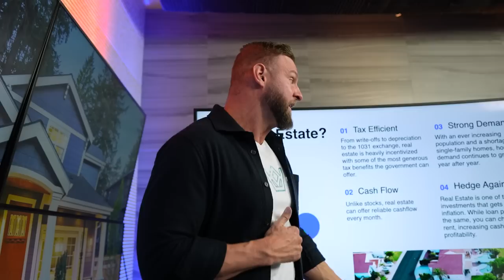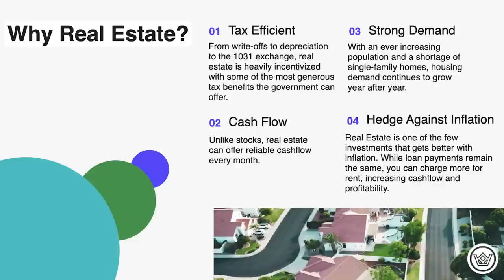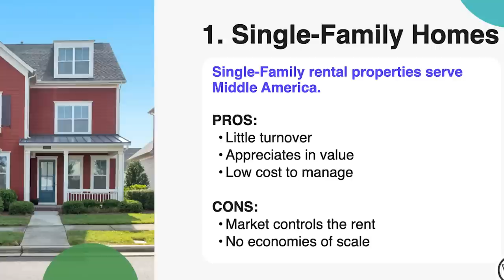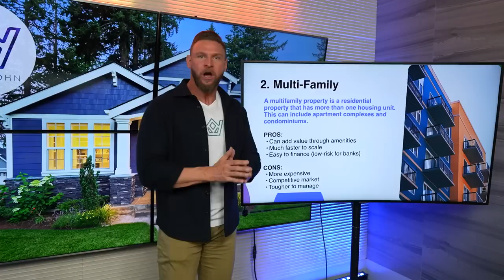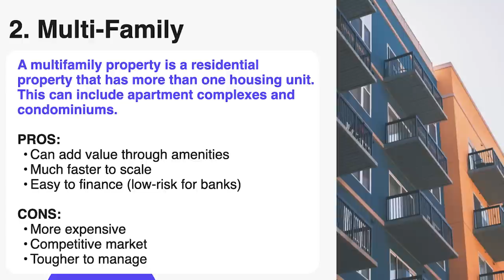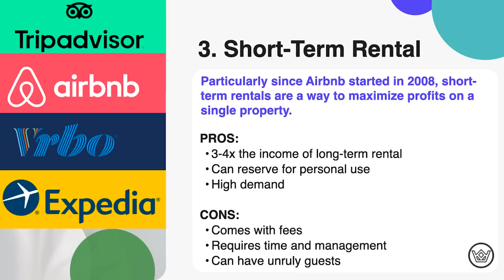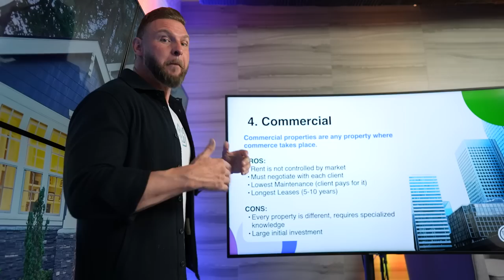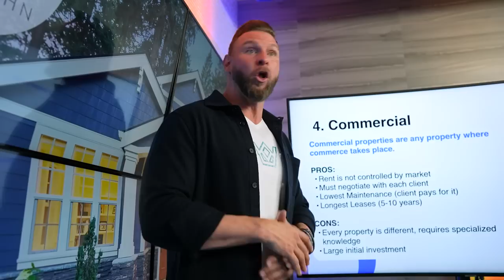Understanding Different Types of Real Estate Investments